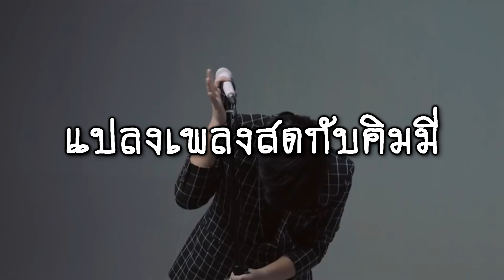แปลงเพลง "เขาเป็นใคร" ของ Tilly Birds กันสดสด !! Feat.BILLbilly01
ไปงาน FanMeet วง Tilly Birds มา
เลยขอแปลงเพลงของวงนี้สักหน่อย 555+
อย่าลืมไปฟังเพลง "เขาเป็นใคร" ต้นฉบับได้ที่นี่

ขอขอบคุณเกรียนรับเชิญ
บิลลี่ BILLbilly01 ที่มาช่วยเล่นกีตาร์เพลงตัวเอง
วง Tilly Birds ที่ยอมให้แปลงเพลง "เขาเป็นใคร"